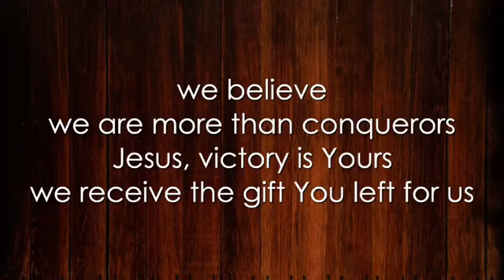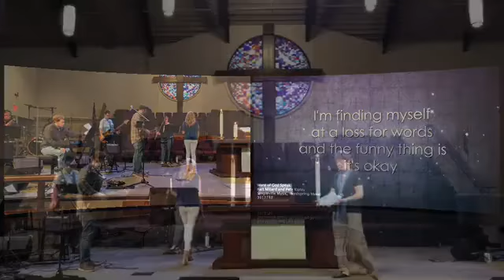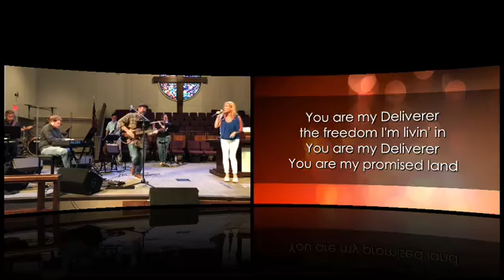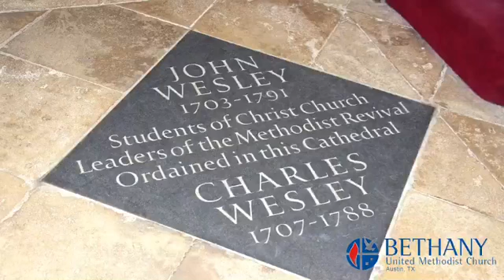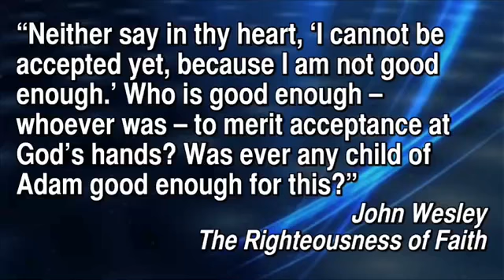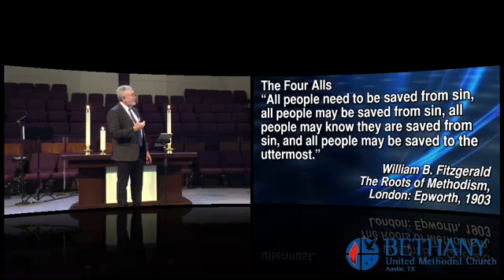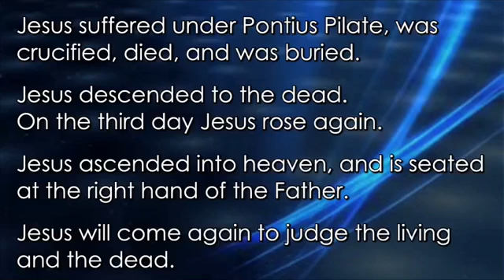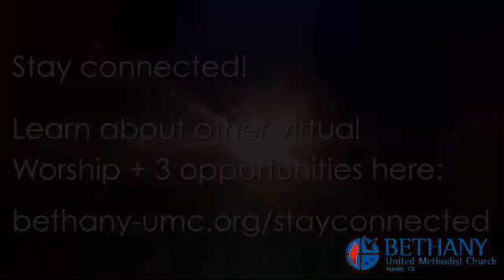9:30am Worship - May 24, 2020